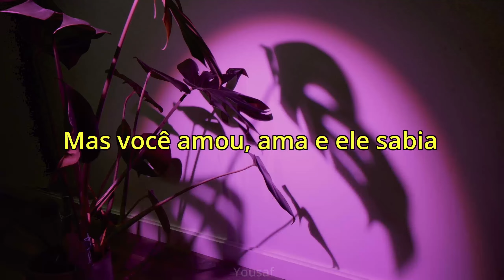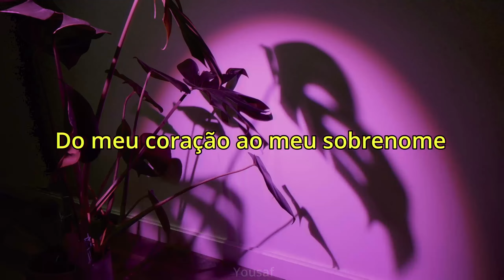Kane Brown & Katelyn Brown - Thank God (Legendado PT-BR)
00:00​​​​​​​​​​​ Bem vindo ao Yousaf!!
00:10​​​​​​​​​​​ Kane Brown & Katelyn Brown - Thank God

☀️ Hashtags relacionadas